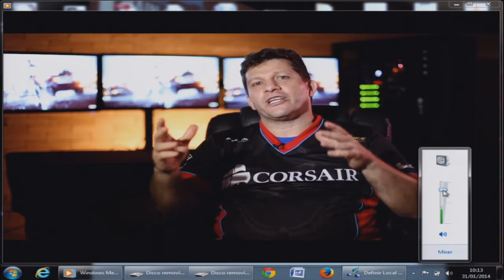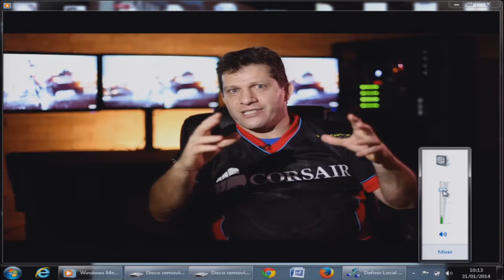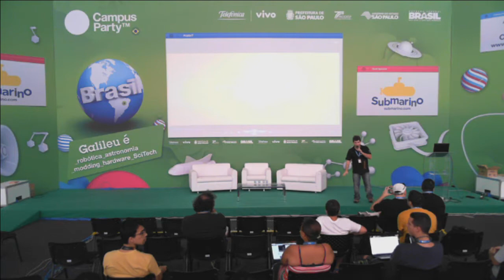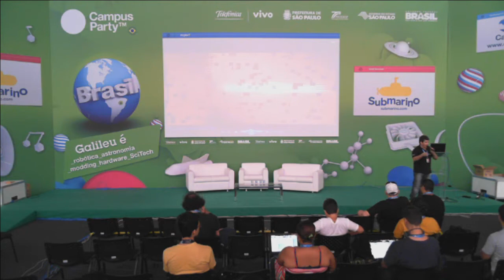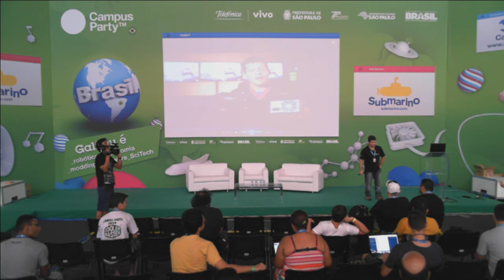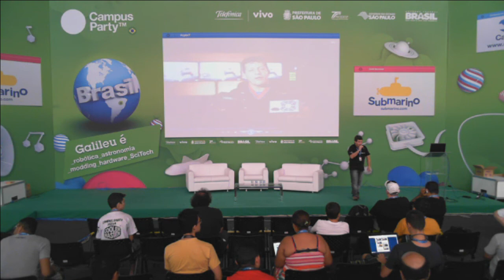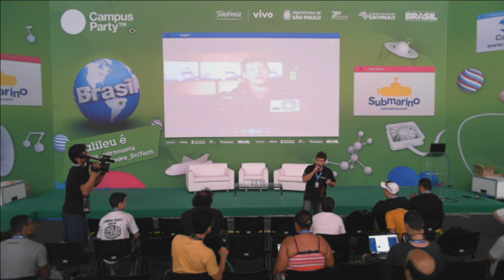CPBR7 - Aprenda mais sobre computadores gamers